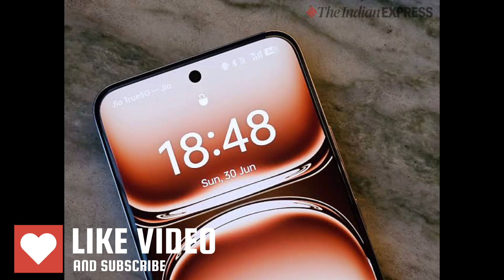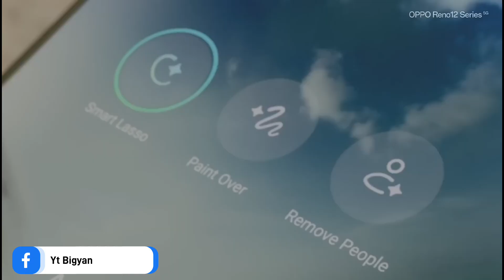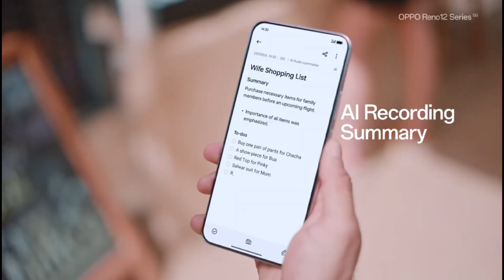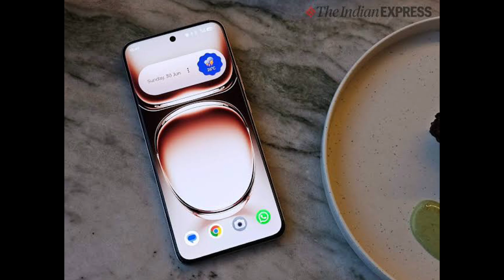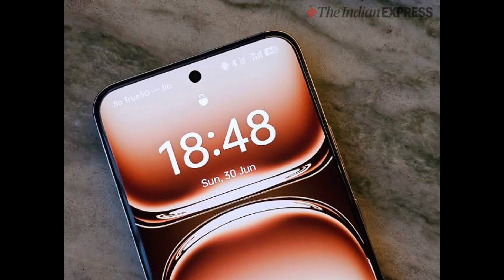Oppo Reno 12 Pro Review ! Best Smartphone 2024 ! Camera Light's AI Features ! Oppo Reno 12 Pro 5G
Bigyan Behera
From : Jagatasihapur , Odisha (INDIA)